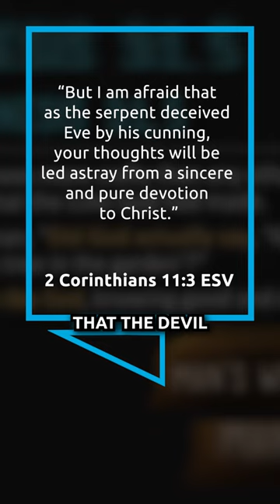The First Attack In Genesis 3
The first attack in Genesis 3 was on the authority of the Word of God when the serpent asks Eve, “Did God actually say,” and “ . . . you will be like God.” In fact, the Apostle Paul in 2 Corinthians 11:3 warns us that the devil is going to use the same attack on us as he did on Eve. And what is that attack? It is an attack the authority of the Word of God.